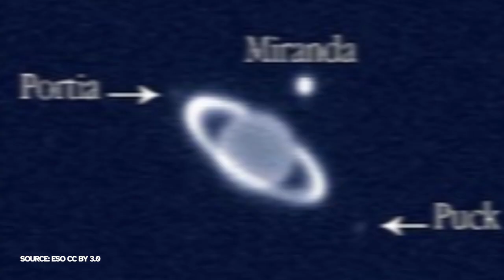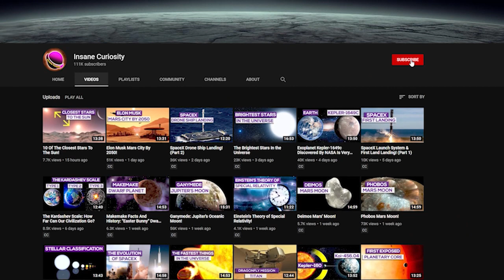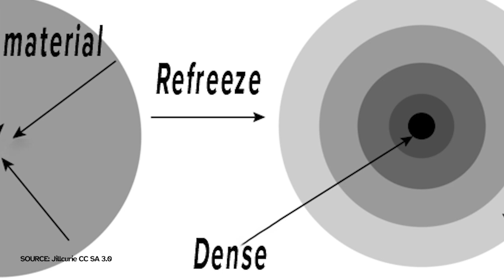Ariel: Uranus Brightest Moon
From its discovery in the depths of space, to what makes it special in terms of composition, and more! Allow us to show you Ariel Uranus Brightest Moon.

10. The Discovery of Ariel
In terms of its finding, Ariel was discovered on October 24, 1851 by William Lassell, it is named for a sky spirit in an Alexander Pope's story and Shakespeare's The Tempest. Which is not too uncommon given the power that literature and mythology have in regards to naming things like this.
Both Ariel and the slightly larger Uranian satellite Umbriel were discovered by William Lassell on the same day believe it or not.
9. Its Surface
All of Uranus' larger moons, including Ariel, are thought to consist mostly of roughly equal amounts of water ice and silicate rock. Carbon dioxide has also been detected on Ariel. Which is important in helping determine various things about the moon itself.
8. Rotations and Orbits
Among Uranus's five major moons, Ariel is the second closest to the planet, orbiting at the distance of about 190,000 km, or over 118,000 miles.
7. Observation and Exploration
The only close-up images of Ariel were obtained by the Voyager 2 probe (one of the most important scientific tools in the history of the space program), which photographed the moon during its flyby of Uranus in January 1986.
6. Atmosphere
Despite there being carbon dioxide on the moon of Ariel in some capacity, there is no detectable atmosphere or magnetosphere that we can find.
5. Surface Temperature
Measurements have shown that Ariel's surface temperature rises and falls quickly with the coming and going of sunlight, without a "thermal inertia" lag. That supports the picture of a porous surface, which would tend to insulate the moon and keep the subsurface from heating up. This texture could be the result of eons of micrometeorite strikes tilling the soil.

Credits: Ron Miller
Credits: Mark A. Garlick / MarkGarlick.com
Credits: Nasa/Shutterstock/Storyblocks/Elon Musk/SpaceX/ESA/ESO
Credits: Flickr

Video Chapters:
00:00 Introduction
00:19 Discovery
01:52 Surface
03:39 Rotations and Orbits
04:52 Observation and Exploration
06:58 Atmosphere
07:52 Surface Temperature
08:48 Seasons
09:52 Composition
12:02 Origin
13:03 Will We Go to Ariel?